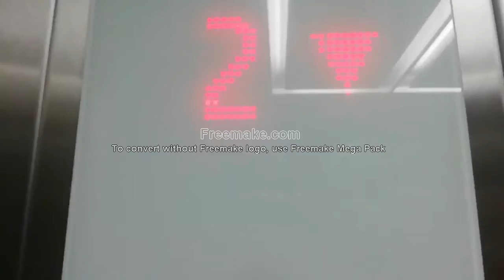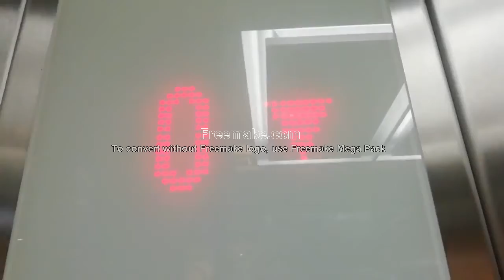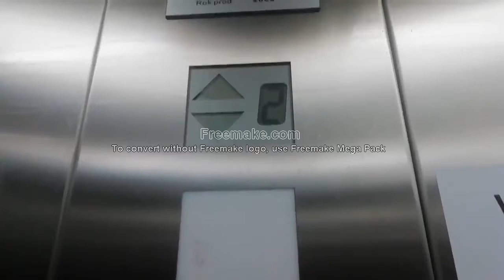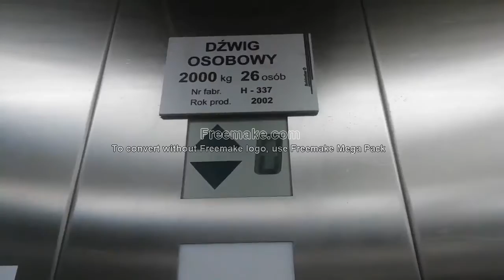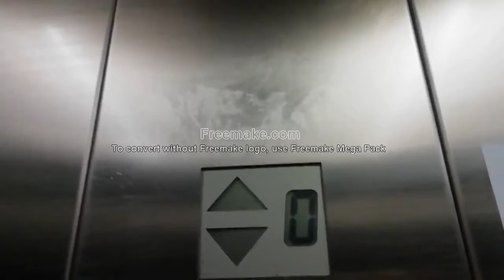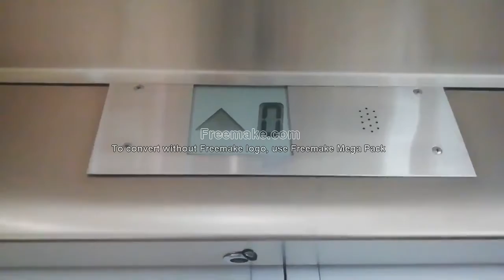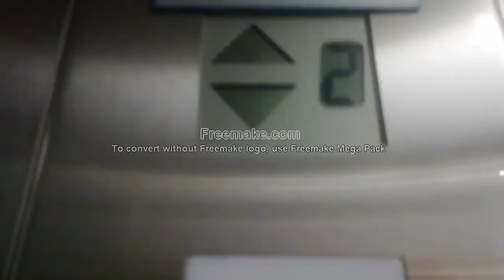(reupload) 4 razy Schindler D-Series i Schindler 5500 Wola Park